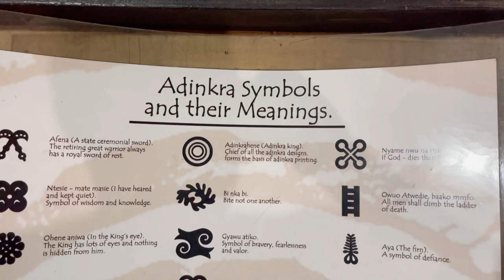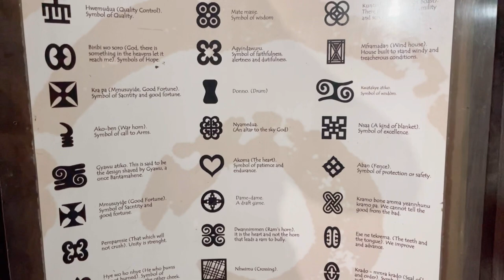Adinkra Village in Ntonso | Meaning of Adinkra symbols | Kumasi Ghana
If you ever visit Kumasi, Ghana make sure to visit the Adinkra Village. You will learn how to make the dye by pounding bark into powder, name & meaning of symbols, and how to make scarf using adinkra stamps.